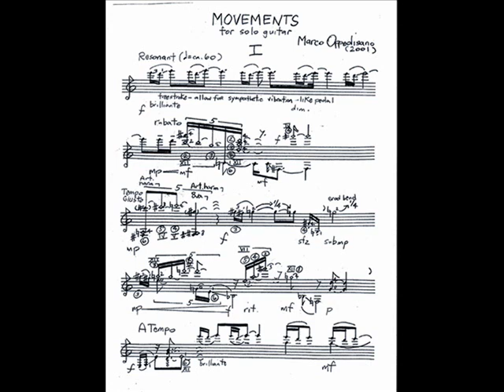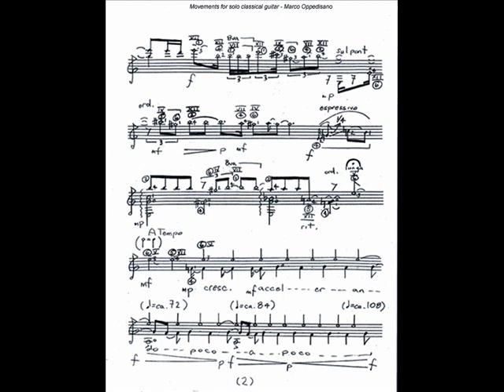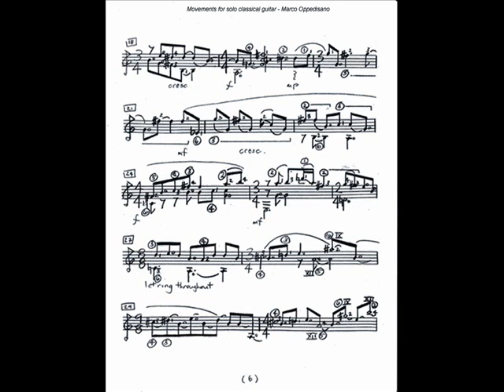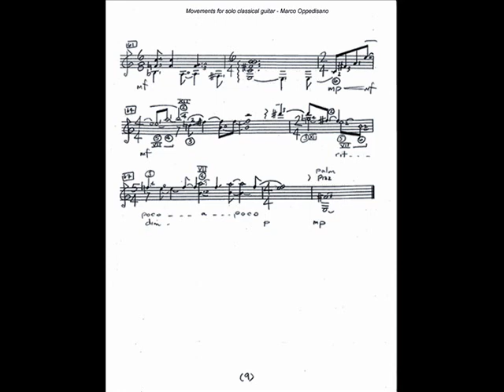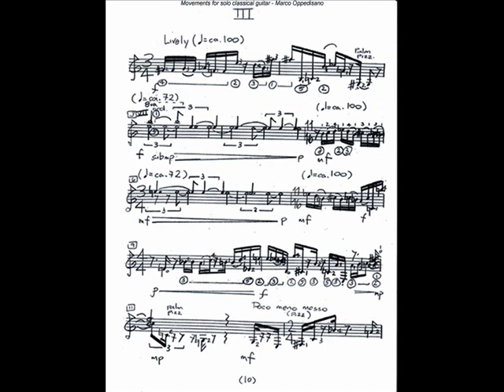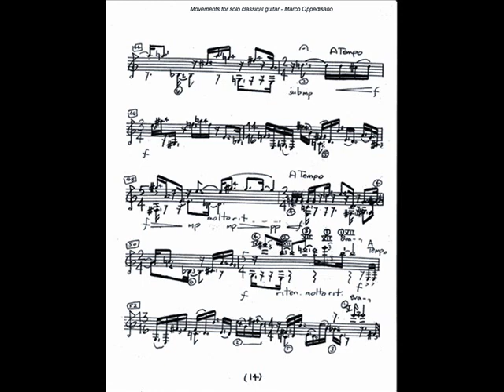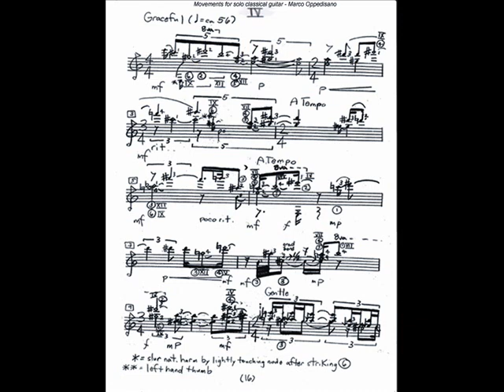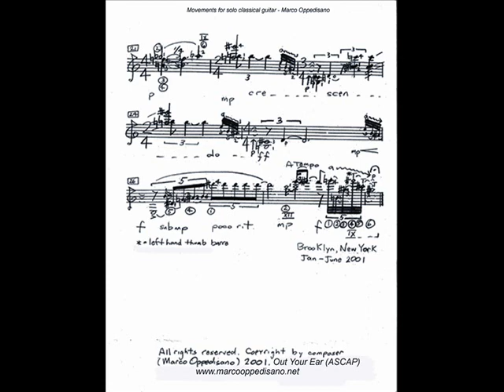Movements I-IV for solo guitar (2001) - Marco Oppedisano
Movements for solo classical guitar (2001) - Marco Oppedisano
I - 0:00 II - 2:39 III - 4:45 IV - 7:10

Recorded in Brooklyn, NY, Summer 2001
Hale Birgul, classical guitar